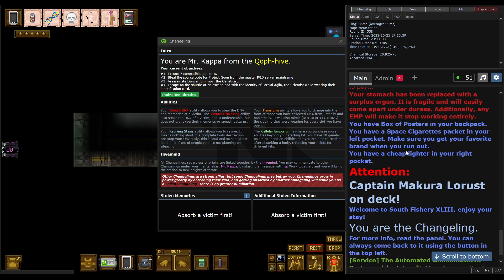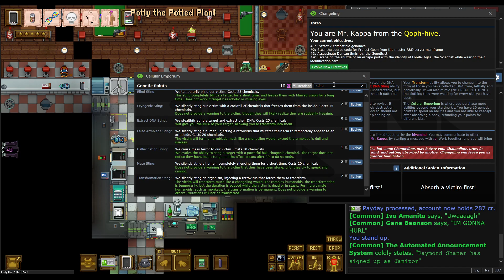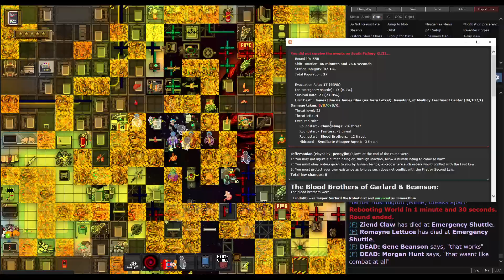THE CHEF CHANGLING TURNS INTO A XENOMORPH??? | SS13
▶ This round was played on the Honk Squad community server - Russ Station

▶ What is SS13?
Space Station 13, or SS13, is an open source community-driven multiplayer simulation game created from BYOND.

Set several centuries in the future, you will be playing a role on board a space station, ranging from bartender to engineer, janitor to scientist, or even captain.

Along with fulfilling your job's duties, you will be tasked with keeping the station in working order, running smoothly in the face of attacks and sabotage from traitorous crewmembers, cult members, revolutionaries, space wizards, and a host of other dangers found in deep space.